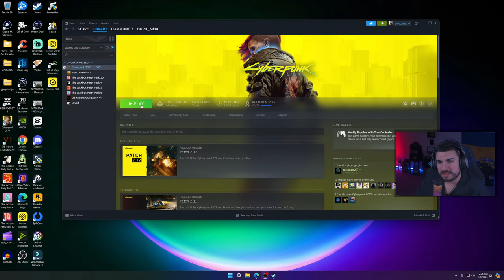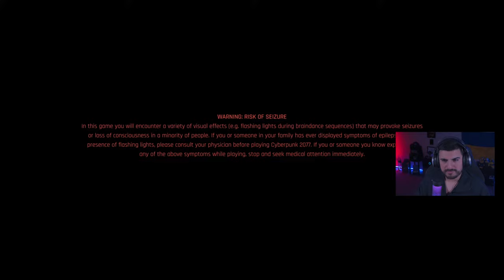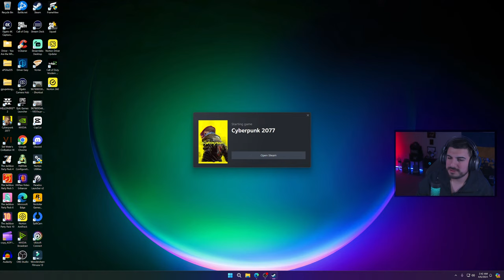CYBERPUNK 2077 - Part 5 - Story Playthrough [RTX 4090]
Streaming Cyberpunk 2077 on PC

Cyberpunk 2077 takes place in Night City, an American megacity in the Free State of North California which functions as a corporatocracy unaffected by federal or state legislation. The city suffers from rampant gang violence and corporate warfare, exacerbated by a ineffectual and corrupt municipal government and police force. The game begins with the selection of one of three lifepaths for the player character V: Nomad, Streetkid, or Corpo. All three lifepaths involve V starting a new life in Night City with local thug Jackie Welles and working together as mercenaries with a netrunner, T-Bug.

📬Mail Bag📬
Andrew Mercado